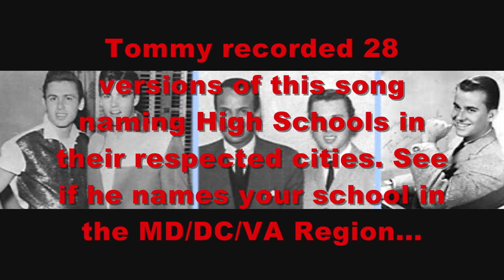High School USA (MD/DC/VA) Tommy Facenda 1959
This novelty song from 1959  had 28 versions. Each version mention several High Schools in the City that's mentioned in the title.